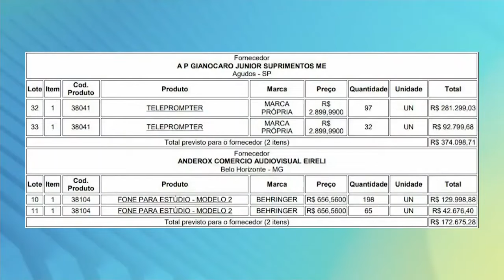Prefeitura gasta R$ 2,8 milhões em câmeras, lentes e equipamentos audiovisuais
A Prefeitura de Londrina investiu mais de R$ 2,8 milhões em equipamentos audiovisuais.